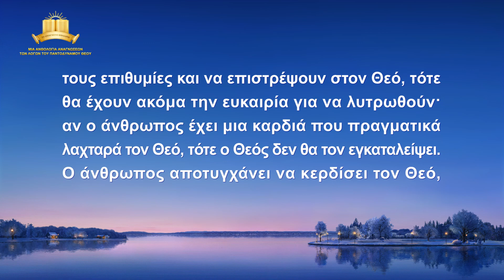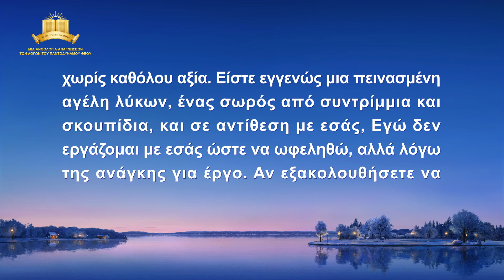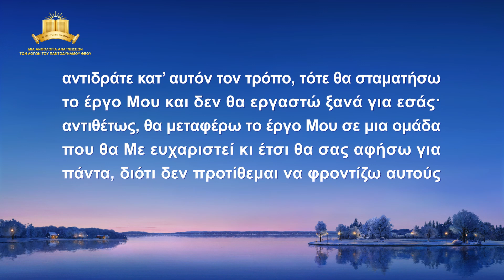Ομιλία του Θεού | «Το να έχετε μια αμετάβλητη διάθεση σημαίνει πως είστε εχθρικοί προς τον Θεό»